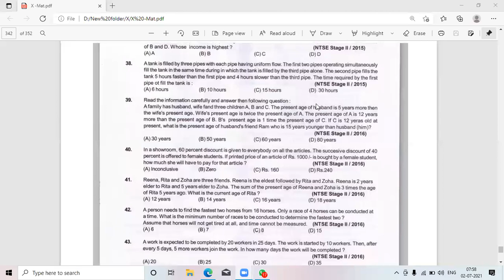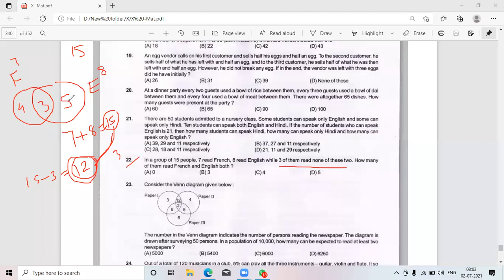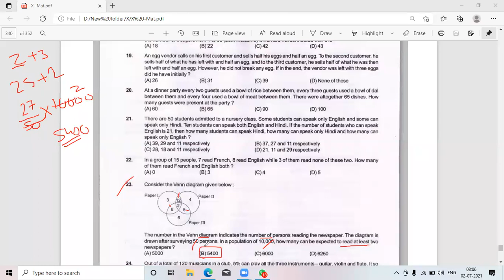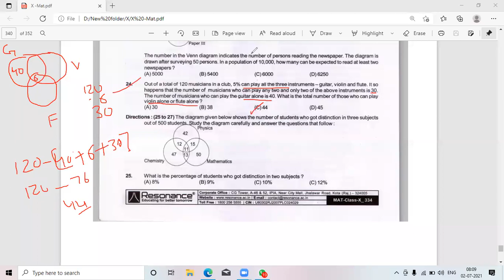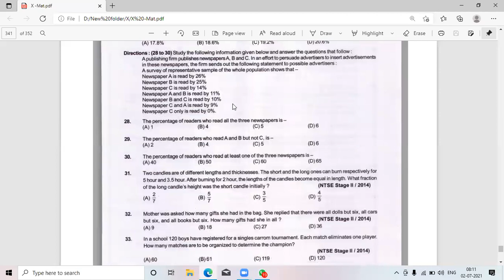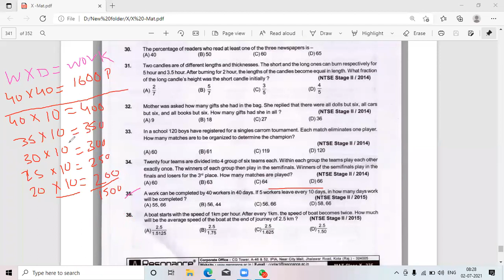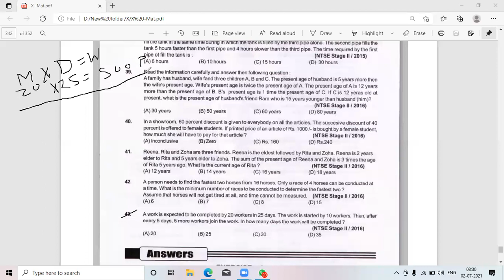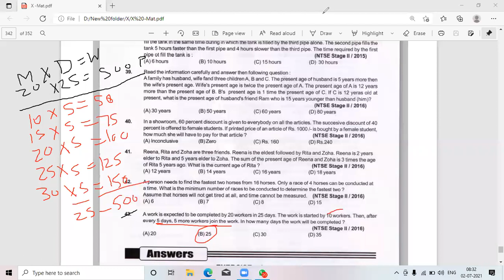RESONANCE ARITHMATICAL REASONING PART 3 (2 JULY 21)